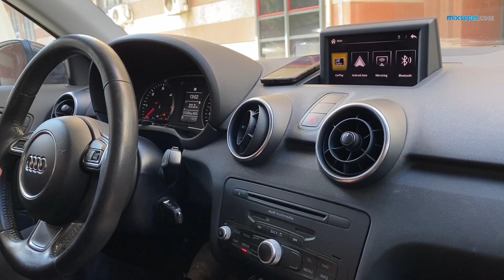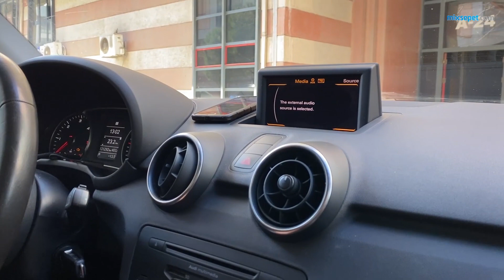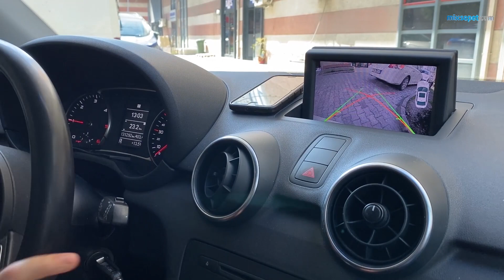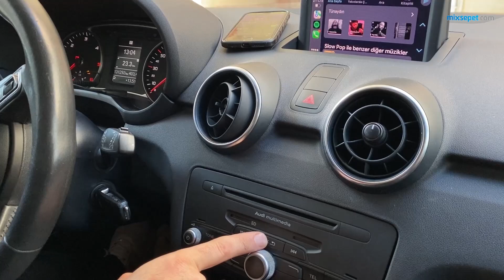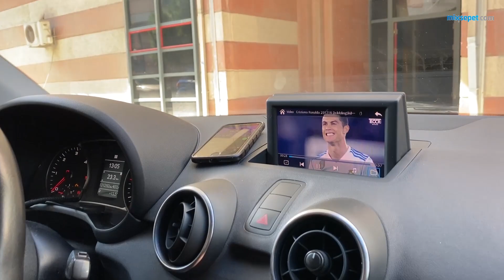AUDİ A1 (2013-2018) FABRİKASYON EKRANA CARPLAY UYGULAMASI! audi rmc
AUDİ A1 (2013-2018) FABRİKASYON EKRANA CARPLAY UYGULAMASI!
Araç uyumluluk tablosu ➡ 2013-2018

İnterface nedir ? Ne işe yarar ?⬇

Telefon ebatı büyüklüğünde bir modüldür. Aracınızın orijinal ekranının ya da torpido kısmının arkasına yerleştirilir ve herhangi bir kesme, biçme, koparma işlemi olmadan aracınızın orijinal ekranına (Apple carplay, Android auto, Ekran yansıtma, Geri görüş kamerası, Usb üzerinden medya oynatma) gibi özellikler kazandırır.

Araca bir zararı var mı ⬇

Kesinlikle orijinal yapı bozulmaz ve aracınızı garanti kapsamı dışına çıkarmaz. Muayene istasyonlarında bir sorun teşkil etmez.

Geri Görüş Kamerası ⬇

Kullandığımız interface modülümüze geri görüş Kamerası montaj edebiliyoruz. Ya da aracın orjinal geri görüş kamerası var ise ilave kamera eklentisi yapmıyoruz, hazırda bulunan kamera çalışmaya devam eder.